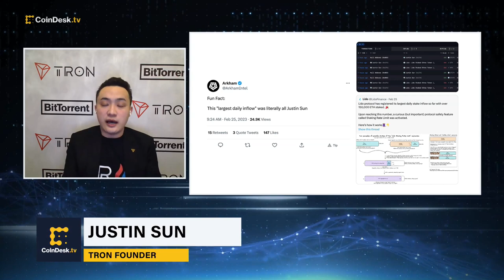Justin Sun: 'Confident' Huobi Will Secure Virtual Asset Service Provider License in Hong Kong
Huobi is gearing up to apply for a crypto exchange license in Hong Kong called the "Virtual Asset Service Provider license," as the city warms up to crypto. Justin Sun, founder of TRON, Huobi Global Advisor, and Ambassador of Grenada to the WTO, discusses the move, the state of crypto in Hong Kong, and the possible implications for retail investors in China. Plus, his thoughts on Binance, ETH staking, and the state of U.S. crypto regulation.